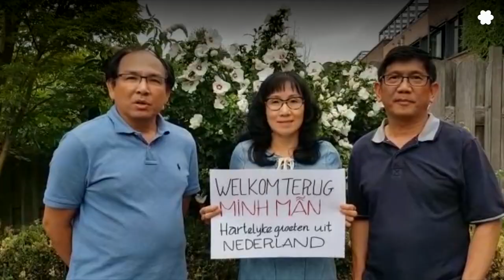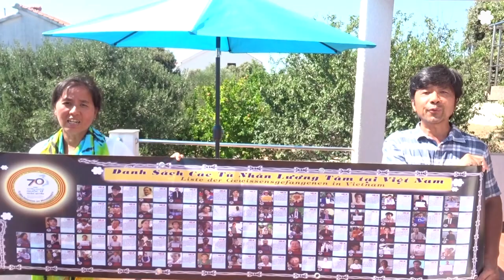Bạn bè năm châu chúc mừng Nguyễn Đặng Minh Mẫn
Vào thời điểm mà thế hệ tương lai cần được khuyến khích lên tiếng để bày tỏ quan điểm, thì nhà nước Việt Nam đã bỏ tù Minh Mẫn chính vì việc đó.
Minh Mẫn vẫn giữ vững tinh thần bất chấp những ngược đãi đã hứng chịu trong suốt những năm qua. Chúng tôi rất vui mừng khi cô sẽ trở về nhà.
Bạn bè của cô trên khắp thế giới muốn nói rằng:
CHÀO ĐÓN BẠN TRỞ VỀ NHÀ!